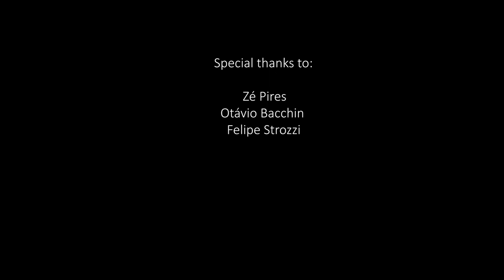Toccata - Pietro Paolo Borrono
Toccata by Pietro Paolo Borrono

Ananda Roda - Renaissance lute

Vitor Miyai, Gustavo Rezende and Guilherme Capuani - Sound engineers

Lucas Meneguette - Image

Recorded at the studio of FATEC Tatuí (Brazil)

Special thanks to Zé Pires, Otávio Bacchin and Felipe Strozzi